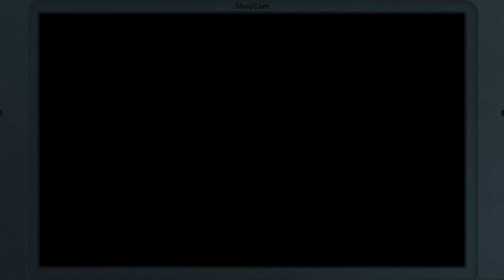Let's Play Monster Hunter Generations - #228 - 7★ A Fiery Temper